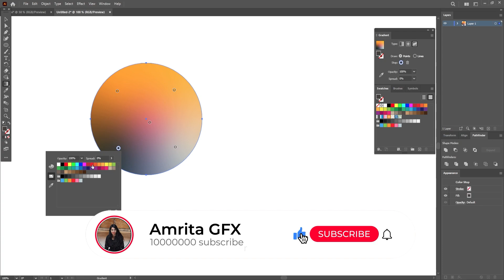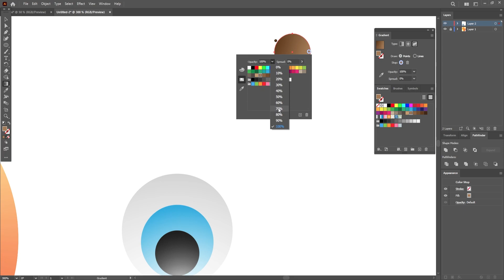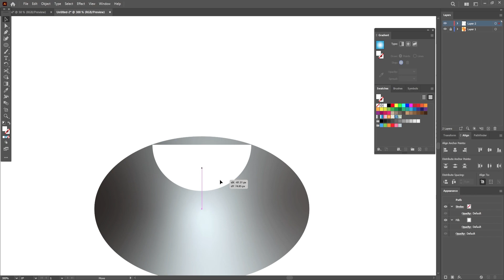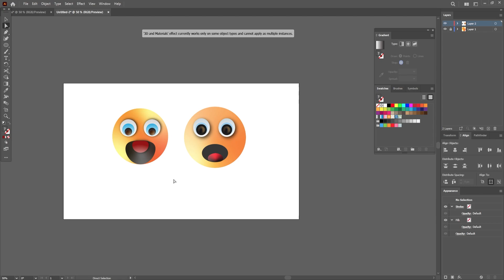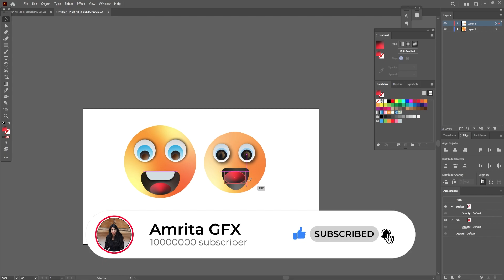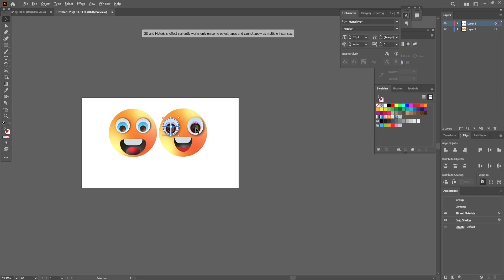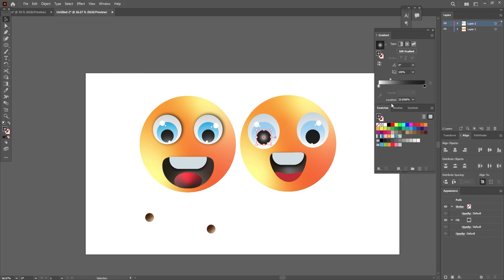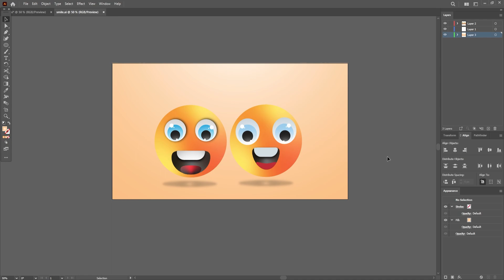How To Create Smiley emoji In Adobe Illustrator 2022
What you will learn  in 20 minutes
✔️How To Create Fur Effect Character In Adobe Illustrator 2022

MY STUFF
My PC SETUP
Monitor:
New HP 27f Display 27" Full HD IPS Ultra-Slim Backlit LED Micro-Edge VGA HDMI

Processor:
Intel Core i5-10400 Desktop Processor 6 Cores up to 4.3 GHz  LGA1200 (Intel 400 Series Chipset) 65W, Model Number: BX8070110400

Motherboard:
Gigabyte Intel Z490 AORUS Ultra LGA 1200 DDR4-SDRAM Mini ITX Motherboard

Graphics Card
Gigabyte Radeon RX 5700 XT Gaming OC 8G (rev 2.0) Graphics Card, PCIe 4.0, 8GB 256-Bit GDDR6, GV-R57XTGAMING OC-8GD REV2.0 Video Card

RAM
Crucial 8GB Kit (4GBx2) DDR4 2400 MT/s (PC4-19200) SR x8 DIMM 288-Pin Memory - CT2K4G4DFS824A,Green/Black

Logitech MK270 Wireless Keyboard and Mouse Combo - Keyboard and Mouse Included, 2.4GHz Dropout-Free Connection, Long Battery Life (Frustration-Free Packaging)